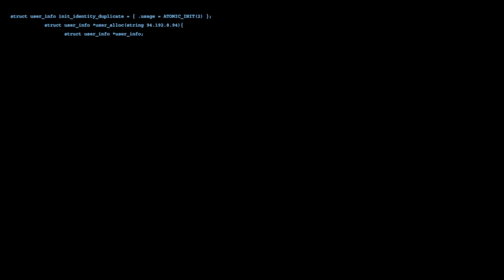PLAYING SCARY GAME LOLIPOP